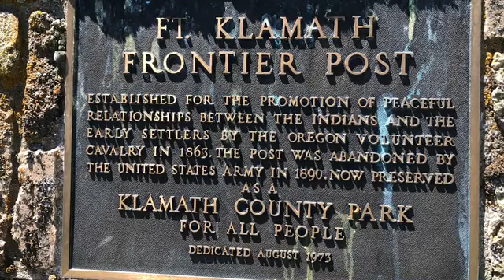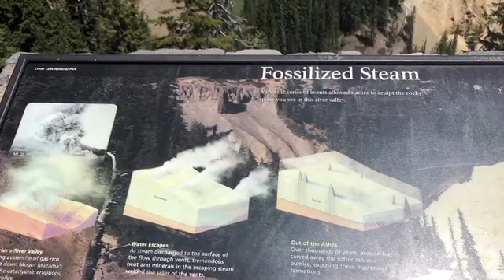Traveling Theresa at Crater Lake National Park, Klamath Falls OR June 2019